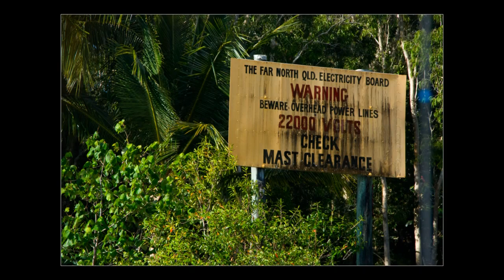Landscapes and Architecture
A selection of images of architecture and landscapes from across England, France, Australia, Hong Kong and others.